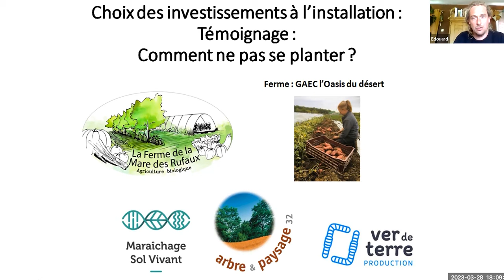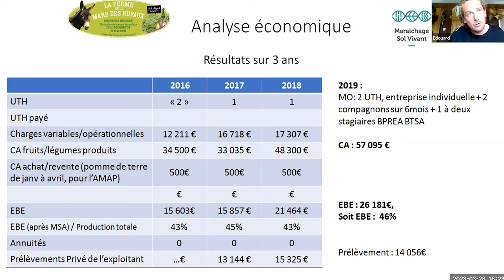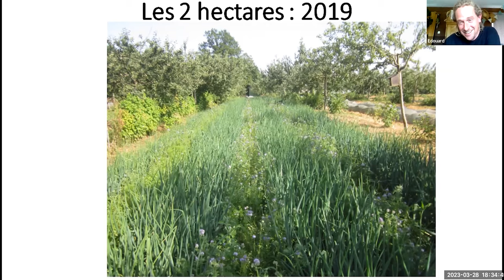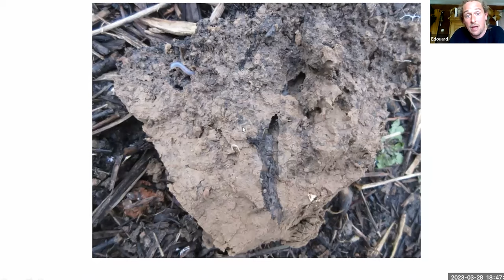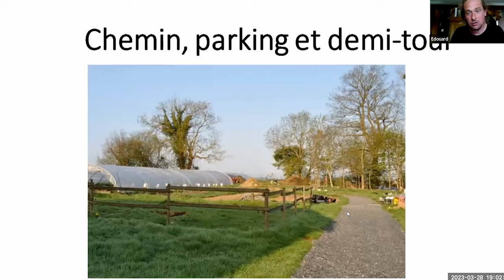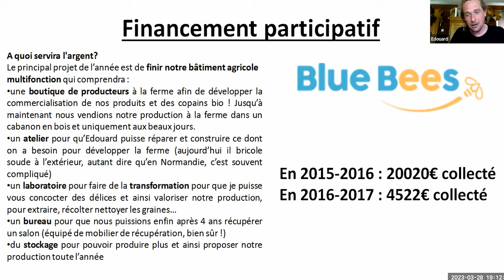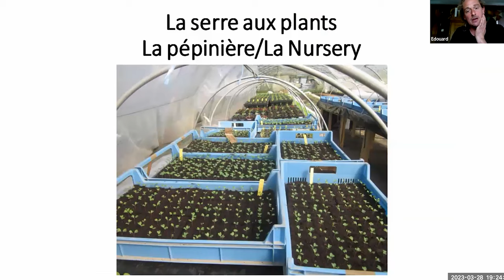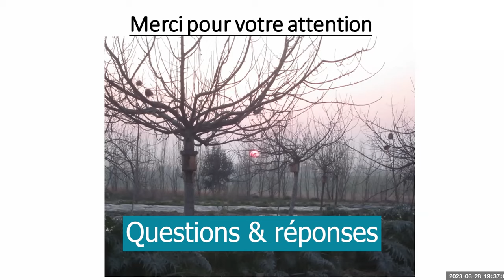Choix des investissements à l'installation - Retour d'expérience d'Edouard Stalin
Edouard Stalin, de la ferme de la mare des Rufaux, nous parle de son parcours d'installation afin que vous ayez connaissances des erreurs à éviter, des bonnes pratiques à mettre en place dès votre arrivée et les outils indispensables !